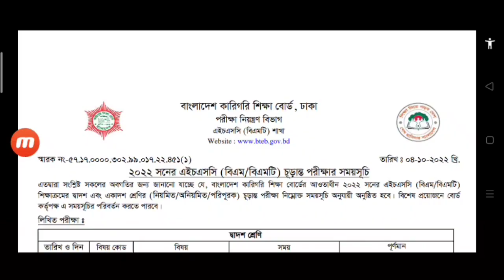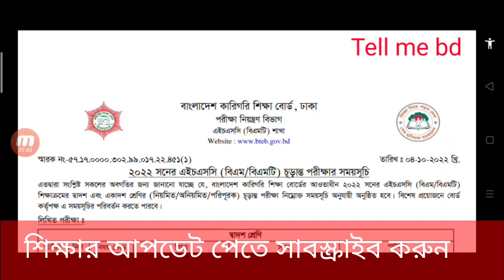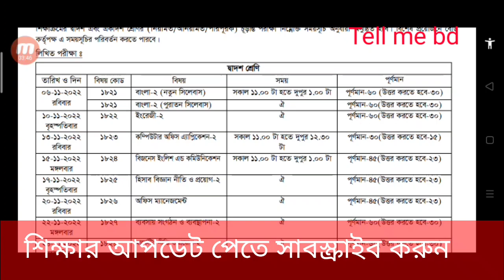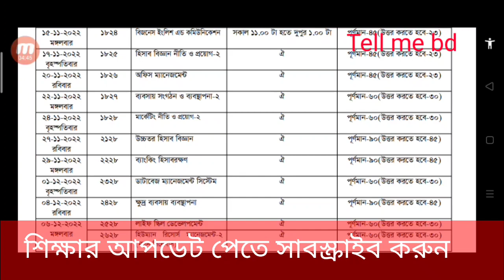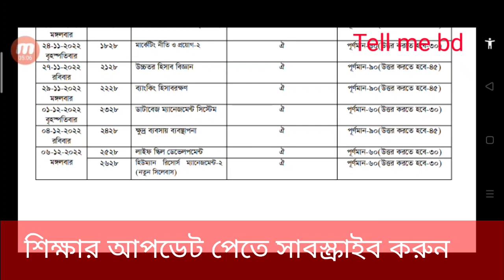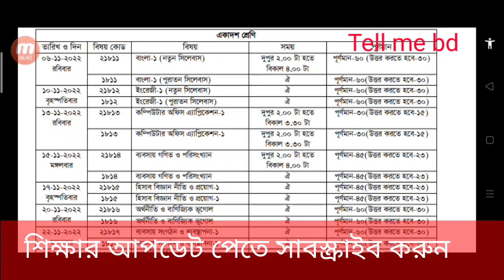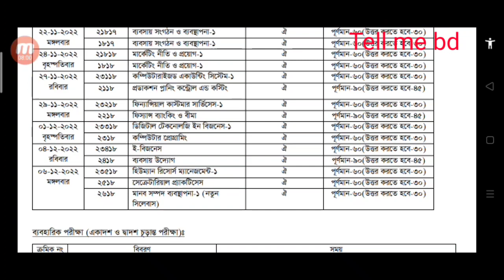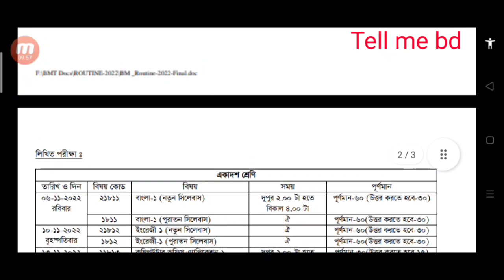2022 সালের এইচএসসি বিএম একাদশ ও দ্বাদশ শ্রেণির পরীক্ষার রুটিন।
pdf link : 128 number notice